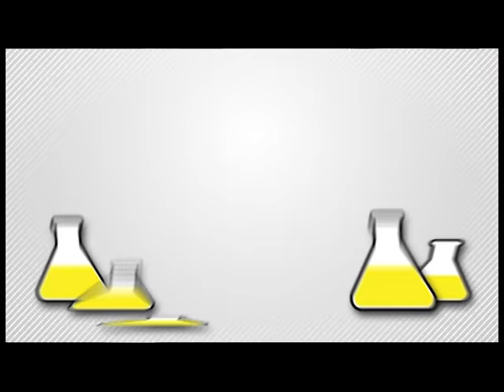เต้นรำ ทำครัว III beef fondue ep 014